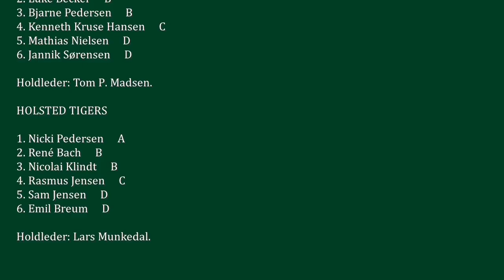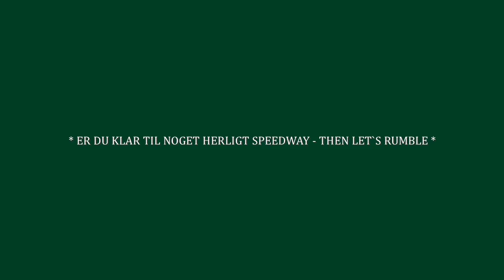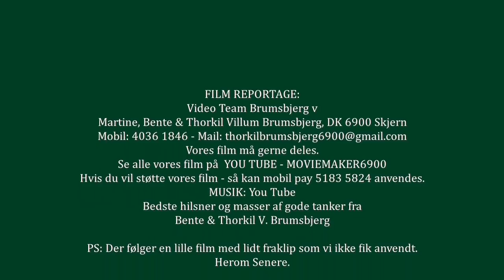Metal Speedway League, Esbjerg Vikings vs Holsted Tigers, Moldow Speedway Arena, 08.05.2019-Q32019 Q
I denne film er de 14 Heat - der blev kørt på Moldow Speedway Arena - Onsdag 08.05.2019.
Der kommer en lille efterfilm med lidt fraklip.
Herom senere.
You Tube - Moviemaker6900 - Thorkil Brumsbjerg